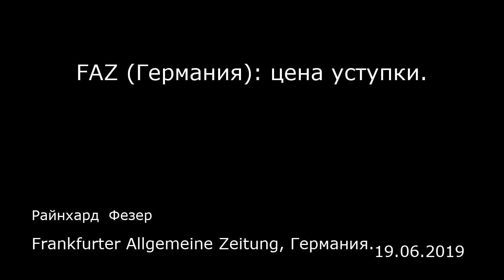FAZ (Германия): цена уступки. Frankfurter Allgemeine Zeitung, Германия.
FAZ (Германия): цена уступки.
Frankfurter Allgemeine Zeitung, Германия.
Райнхард  Фезер
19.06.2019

В прошедшие дни в Германии был слышен нарастающий хор из политиков СДПГ и ХДС, а также представителей экономики, которые призывали к отмене антироссийских санкций. Они затягивают свою песню неизменно каждый раз, когда — как это произошло на этой неделе — на повестке дня в ЕС стоит продление санкций.  Ее припев состоит из благозвучных слов о создании нового доверия и силе демократии, в ее строках речь идет об экономических потерях, упущенных шансах и угрозе для немецких рабочих мест. С ориентацией на реальную политику это имеет общего ровно столько же, как в старом шлягере «Немного мира» (Ein bisschen Frieden).  Тот, кто хочет поговорить о санкциях, должен для начала взглянуть туда, где они берут свое начало — на российско-украинский конфликт. Он был начат весной 2014 года Кремлем, им же и поддерживается по сей день. Санкции стали реакцией на конкретные действия, за которые ответственность несет российское руководство. Их постепенное расширение стало ответом на эскалацию конфликта на востоке Украины. Наиболее активно критикуемые экономические санкции ЕС смог провести только после того как в июле 2014 года был сбит пассажирский Боинг MH17 — тогда война в Донбассе бушевала уже многие недели. Снятие санкций ЕС увязывает с четким условием — реализацией минских соглашений, заключенных в феврале 2015 года. Ключ к этому решению находится в руках Москвы. Но она не только не предприняла каких-либо серьезных мер для их реализации, но, напротив, еще больше осложняет ситуацию в конфликтно...